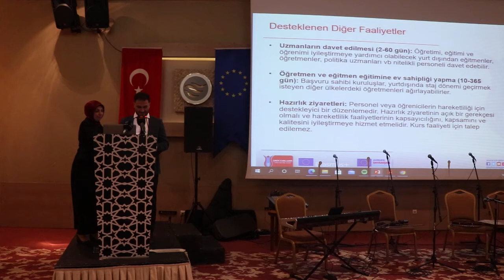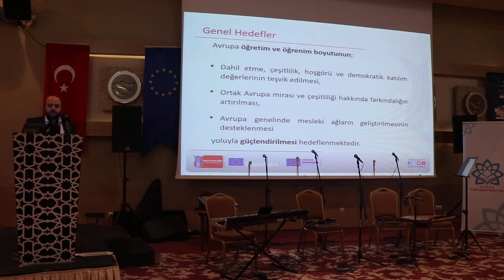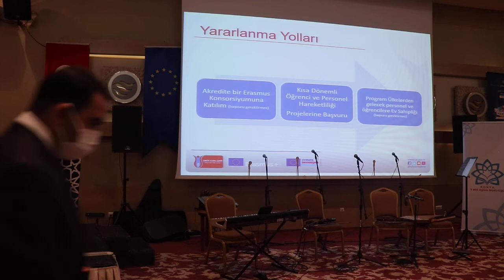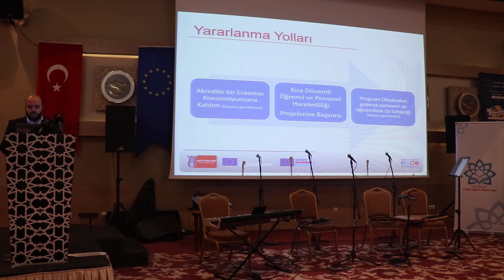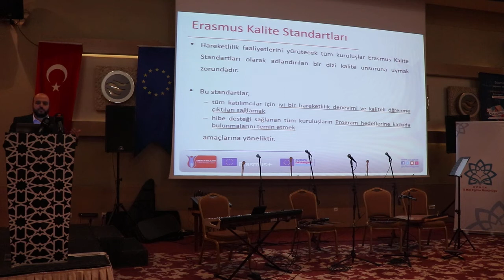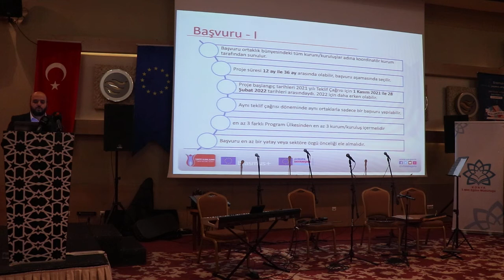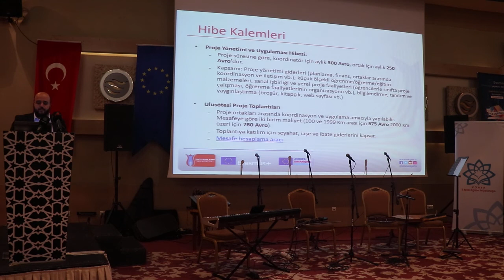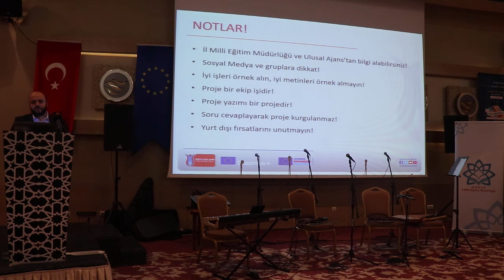Erasmusdays Okul Eğitimi projeleri bilgilendirmesi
Okul eğitimi projeleri hakkında bilgilendirme @ulusalajans uzmanı Mustafa Yaşar Soydaş tarafından gerçekleştirildi